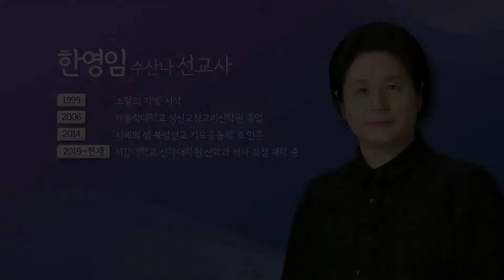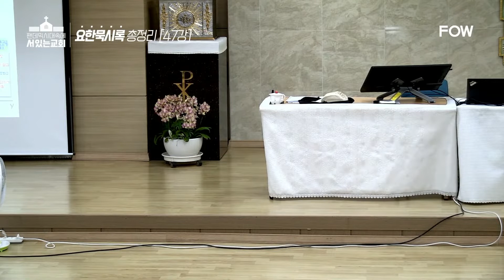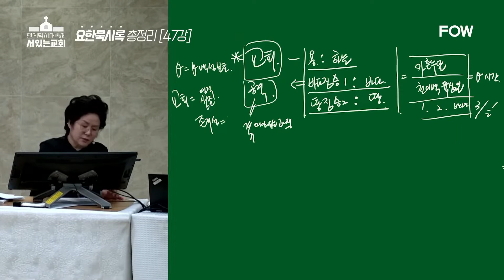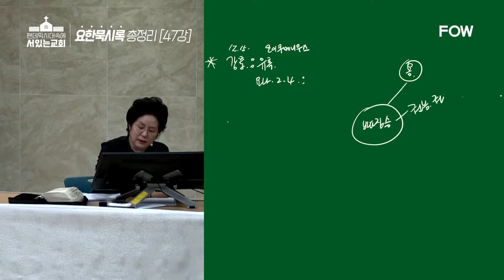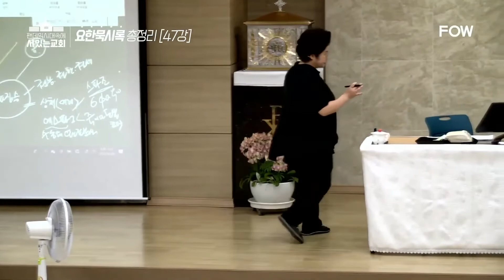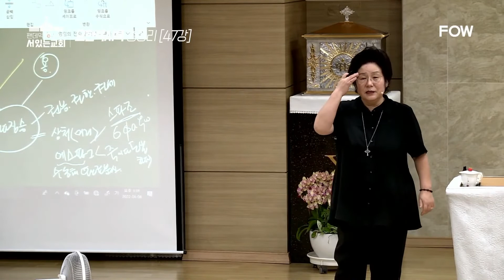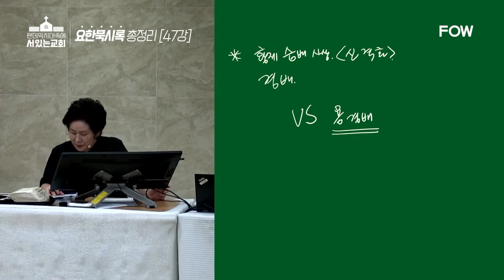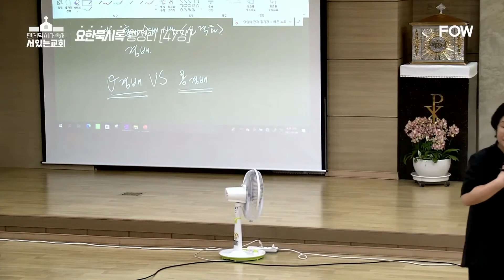[가톨릭 특강] 47강 : 묵시 13장 - 바다에서 올라온 짐승 1ㅣ팬데믹 시대 속에 서있는 교회, 요한묵시록 총정리 - 한영임 수산나 선교사